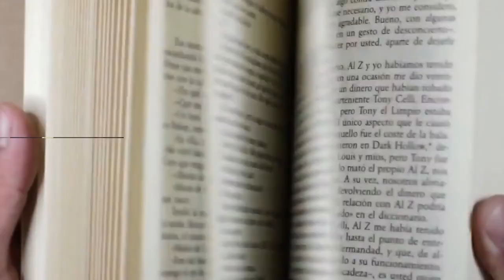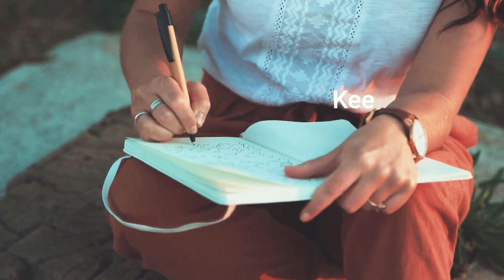Gerard L. Horton's Journey to Renewal Through Grace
Embark on a transformative journey with the author of "Nuggets of Grace" as he shares his inspiring story of finding hope in the depths of despair. Discover the key to overcoming overwhelming circumstances and embracing the boundless grace of God. Join us for this captivating interview filled with insights on joy, faith, and the remarkable resilience of the human spirit.